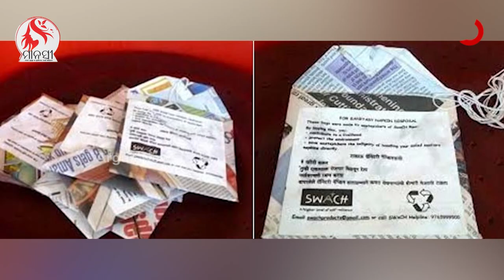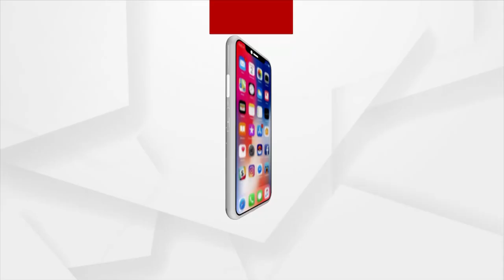ମହାନରାଷ୍ଟ୍ରର ପୁନେ ସହର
ମହାନରାଷ୍ଟ୍ରର ପୁନେ ସହର । ୫ ଲକ୍ଷରୁ ଅଧିକ ଘରୁ ଦୈନିକ ସଂଗ୍ରହ ହୁଏ ସାଢେ ୬ ଲକ୍ଷ କେଜି ଓଜନ ଅଳିଆ ।